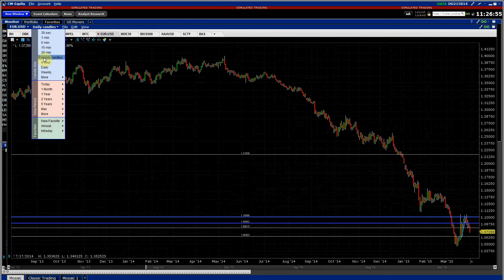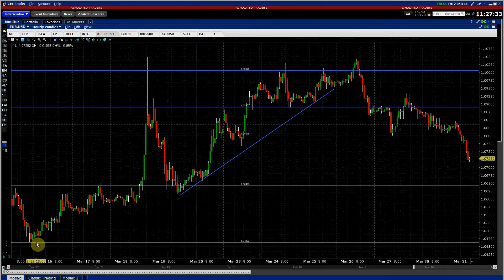OptimTrader - test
Test1